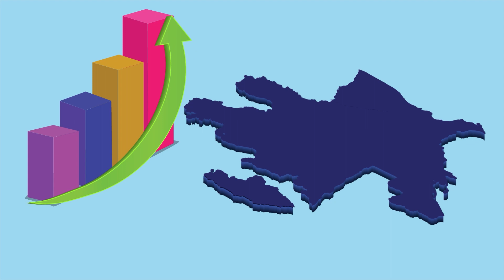Gələcək pensiya və yüksək məbləğdə pensiya almaq hüququnu necə formalaşdırmalı?